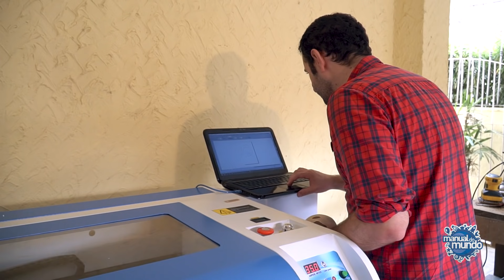Fizemos a BOLA DE MADEIRA perfeita!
CRÉDITOS
Direção e apresentação e apresentação: Iberê Thenório
Produção executiva: Mari Fulfaro
Imagens: Natã Romualdo
Produção: Fernando A. Souza

🔵Este é o canal do Manual do Mundo. Vídeos novos todas as terças, quintas e sábados. 📩 Manual do Mundo Comunicação LTDA